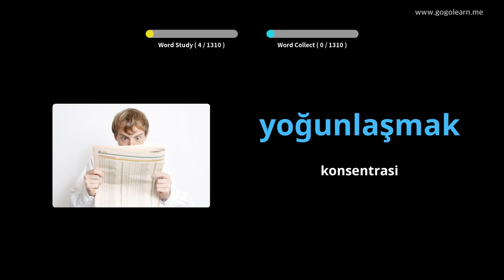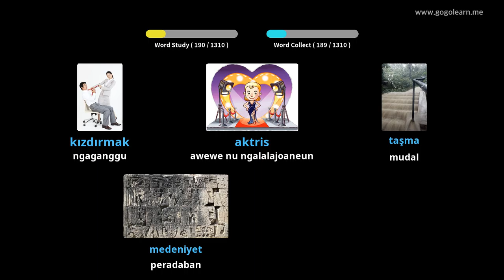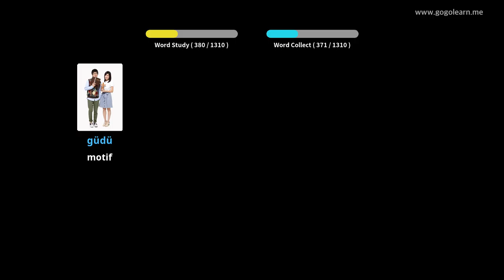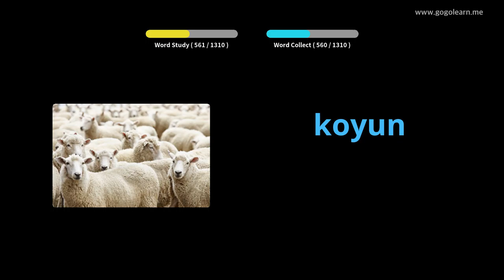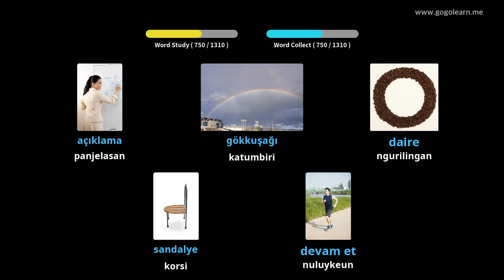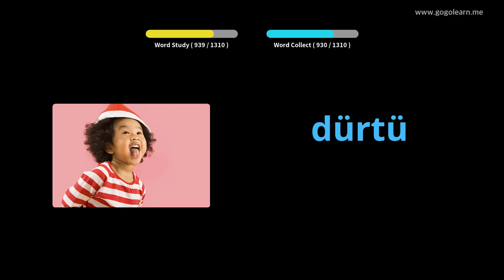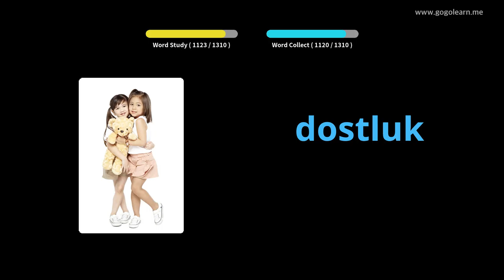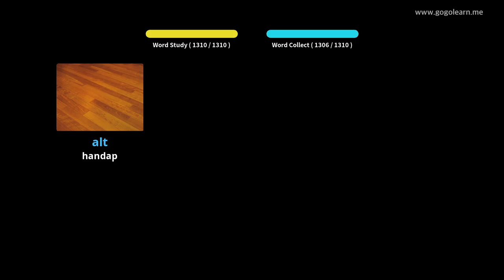Dasar Perbendaharaan Turki | Golearn